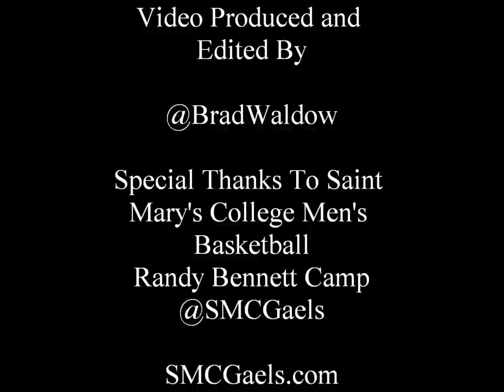7 Year Old Hits 2 Half Court Shots @ SMC Mens BBall Camp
On June 22, 2012 a brave 7 year old hits two halfcourt shots in front of the camp...